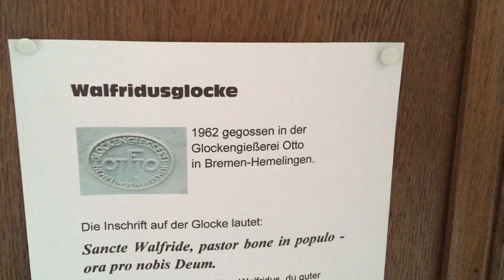Walfridusglocke a rilchingen hanweiler en Allemagne